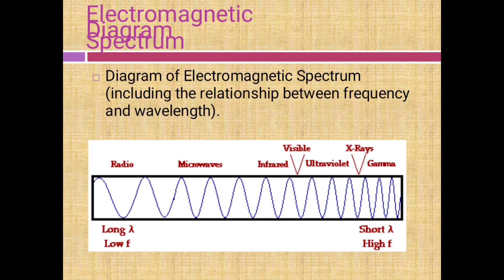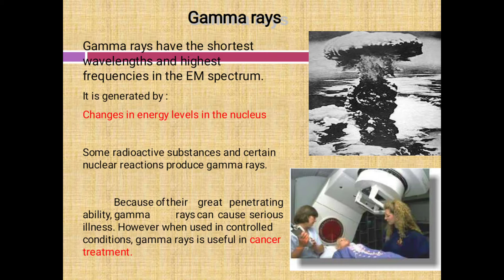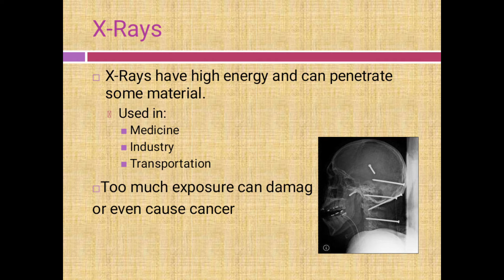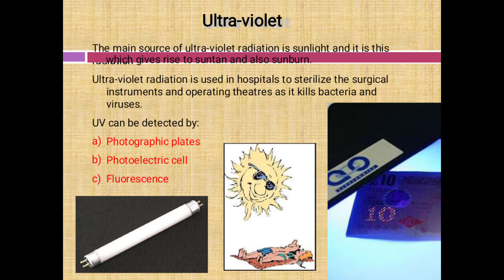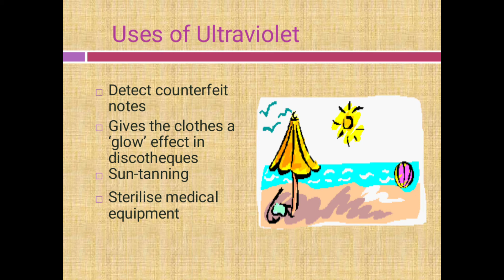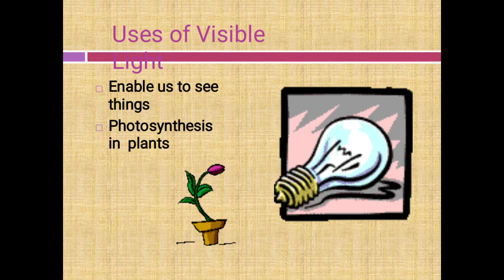12th Physics unit-5 Electromagnetic Wave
Use of electromagnetic spectrum